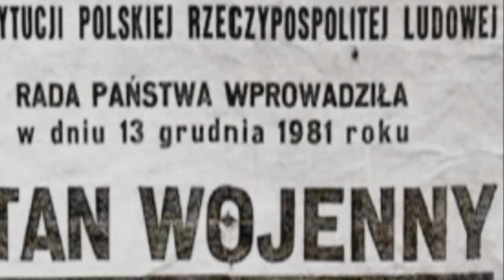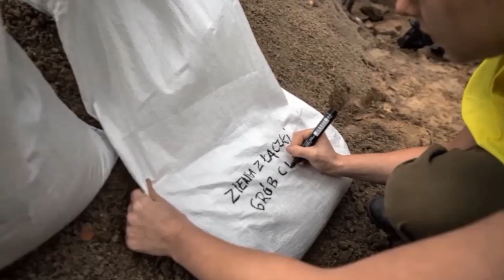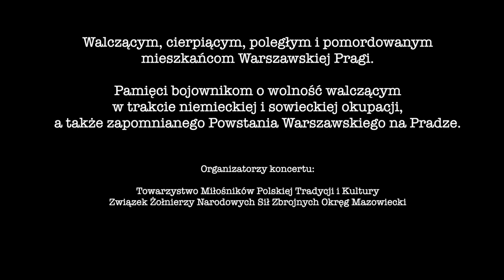Koncert Norberta "Smoły" Smolińskiego - Przywróceni pamięci cz. 2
Przywróceni Pamięci.
Solowy koncert Norberta Smoły Smolińskiego wokalisty
zespołu CONTRA MUNDUM
Gościnnie wystąpiła Gabrysia Ostrowska.
Walczącym, cierpiącym, poległym i pomordowanym mieszkańcom Warszawskiej Pragi.
Pamięci bojownikom o wolność walczącym w trakcie niemieckiej i sowieckiej okupacji, a także zapomnianego Powstania Warszawskiego na Pradze.

Organizatorzy koncertu:

Towarzystwo Miłośników Polskiej Tradycji i Kultury
Związek Żołnierzy Narodowych Sił Zbrojnych Okręg Mazowiecki

patronaty honorowy:  Paweł Lisiecki Poseł na Sejm Rzeczypospolitej Polskiej

sponsorzy: Koncert Sfinansowany przez Narodowy Instytut Wolności-Centrum Rozwoju Społeczeństwa Obywatelskiego ze środków Programu Funduszu Inicjatyw Obywatelskich na lata 2014 – 2020 W ramach projektu Praskie Centrum Edukacji Historycznej.

wsparcie medialne: Myśl Praska, Nasz Dziennik, Tygodnik  Idziemy

gospodarz miejsca Ksiądz Sławomir Szczodrowski Kierownik  Oratorium im. św. Jana Bosko przy Bazylice NSJ w Warszawie
Dziękujemy
Grupa Historyczna Niepodległość 1863,
Kurpiowska Grupa Historyczna OSTOYA
Towarzystwo Rekonstrukcji Historycznej Polska Walcząca
1. Sławomir Wojdat- Prezes TMPTiK
2. Wanda Lis -Sekretarz TMPTiK
3. Marcin Kalicki - wiceprezes TMPTiK
4. Marek Strzsrzewski - Skarbnik TMPTiK
5. Olga Figat – TMPTiK
6. Agnieszka Strzembosz -  TMPTiK
7. Piotr Łokieć – TMPTiK
8. Jacek Piotr Filipczak – TMPTiK
9.  Maciej Kałęcki - Towarzystwo Rekonstrukcji Historycznej Polska Walcząca
10. Jarosław Kucharski - Grupa Historyczna Niepodległość 1863
11. Iwona Parapura - Grupa Historyczna Niepodległość 1863
12. Sebastian Malczewski - Grupa Historyczna Niepodległość 1863
13. Anna Stańczak - Grupa Historyczna Niepodległość 1863
14. Tomasz Posmyk - Kurpiowska Grupa Historyczna Ostoya
15. Zbigniew Janiszewski - Kurpiowska Grupa Historyczna Ostoya
16. Grzegorz Lewandowski - Kurpiowska Grupa Historyczna Ostoya
17. Krzysztof Byszewski - Kurpiowska Grupa Historyczna Ostoya
18. Ewa Janiszewska – Fotograf Kurpiowska Grupa Historyczna Ostoya
19. reżyser dźwięku: Maciej Znamierowski
20. technika: Jan Znamierowski
21. oświetlenie i wizualizacje: Krzysztof Mertyn
22. operator  kamery: Piotr Plichta